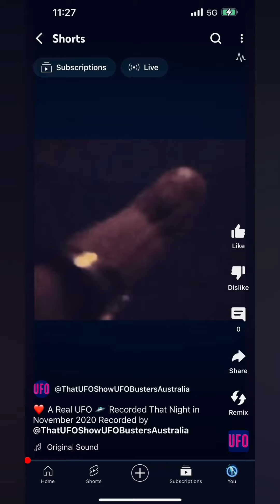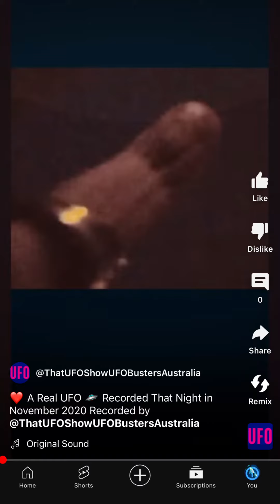Hello people much ❤️ from Sydney 🇦🇺 Some real UAP recorded that night in November 2020